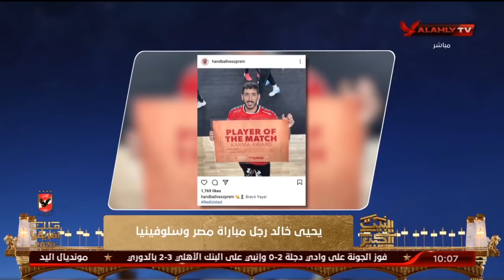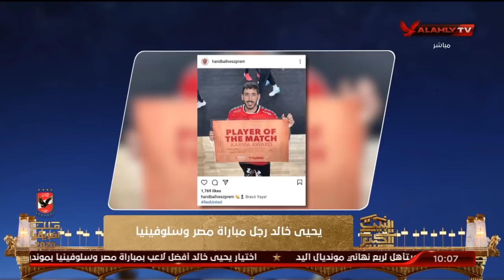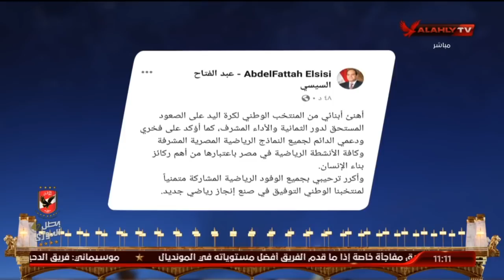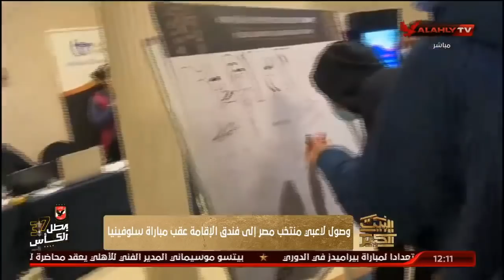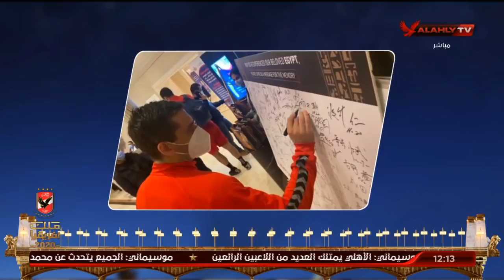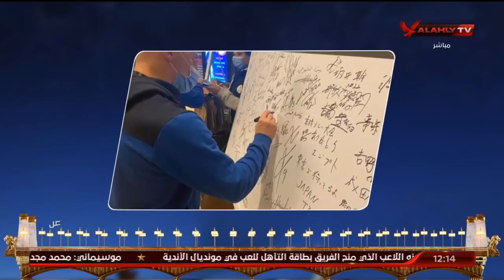الحلقة الكاملة | البيت الكبير مع هاني رمزي وسهام صالح | 24-1-2021